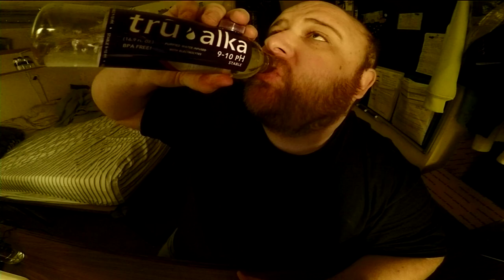Jon Drinks Water #9026